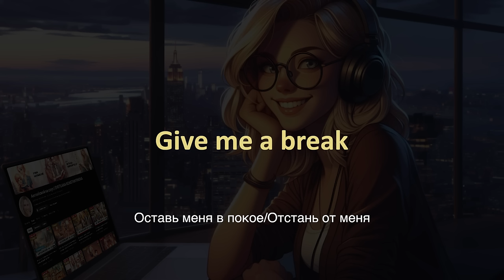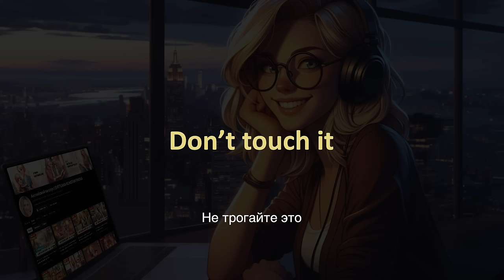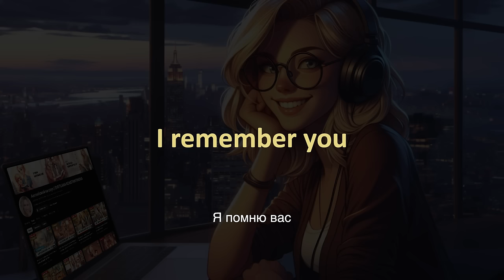Простые фразы на английском, которые должен знать каждый | Английский на слух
В этом уроке вы послушаете простые и часто используемые фразы, научитесь понимать английский на слух, увеличите словарный запас и разовьете разговорные навыки.

Понимание устной речи - это ключевая часть владения любым языком. На моем втором канале можно прослушать это видео БЕЗ ПЕРЕВОДА, полностью погрузившись в английский язык

Все уроки на канале по плейлистам:
✅ АНГЛИЙСКИЙ НА СЛУХ - начальный уровень